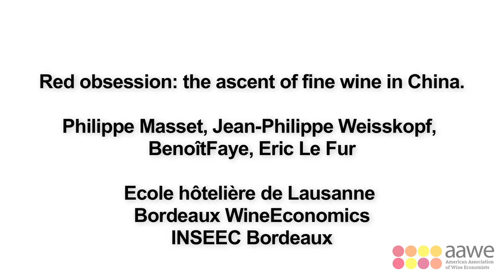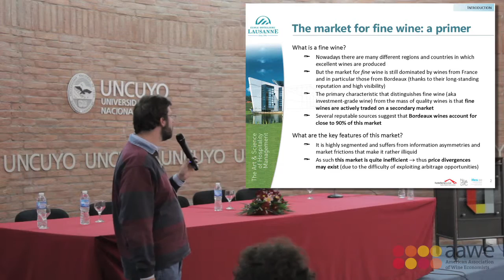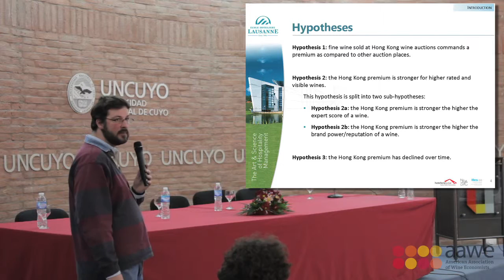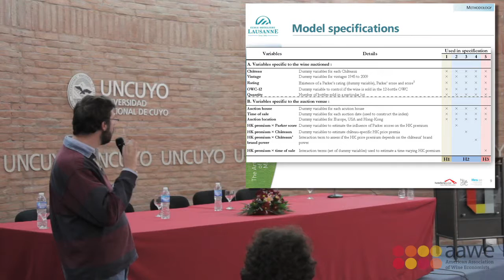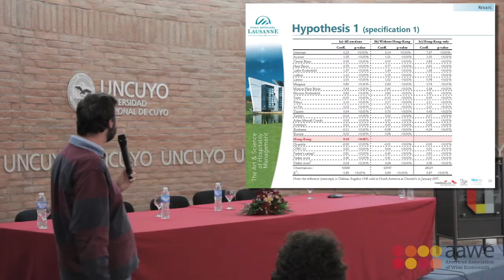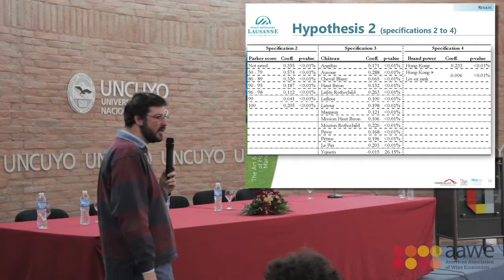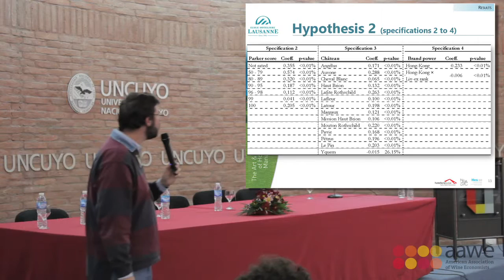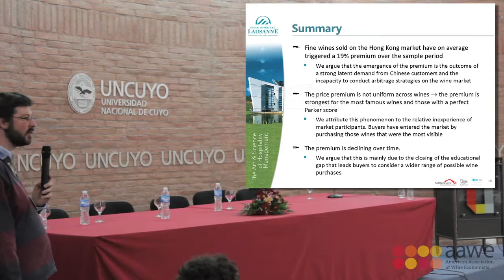JeanPhillipe Weisskopf (9th AAWE Conference Mendoza)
Red obsession: the ascent of fine wine in China.

Philippe Masset, Jean-Philippe Weisskopf
(both Ecole hôtelière de Lausanne, Switzerland)
Benoit Faye, Eric Le Fur, Stéphanie Prat (all INSEEC Bordeaux, France)
AAWE 9th Annual Conference 2015 in Mendoza,
Argentina (May 26-30, 2015)